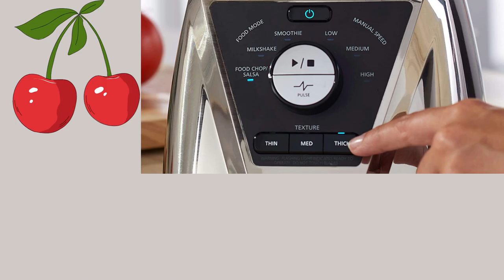Best Oster BLSTTS-CB2-000 Pro Blender with Texture Select Settings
Oster BLSTTS-CB2-000 Pro Blender with Texture Select Settings, 2 Blend-N-Go Cups and Tritan Jar, 64 Ounces, Brushed Nickel